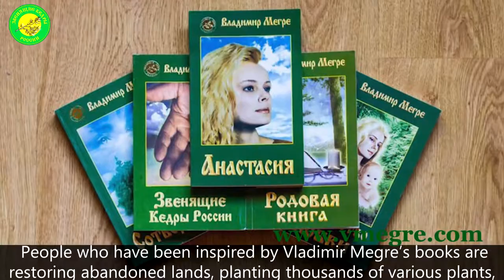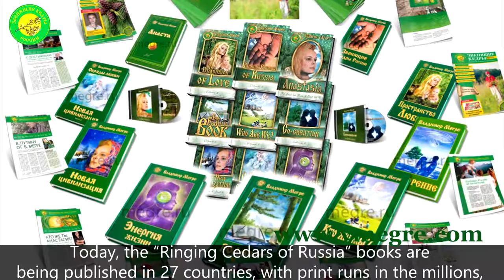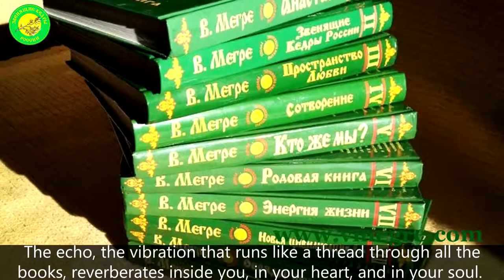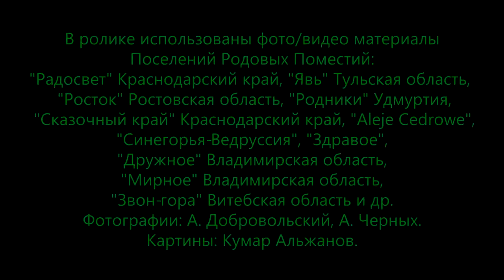The Anastasia Movement in Russia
20 years has already passed since Vladimir Megre's first book came out. Many positive events has occurred in this time.